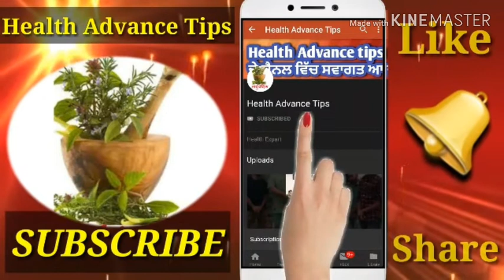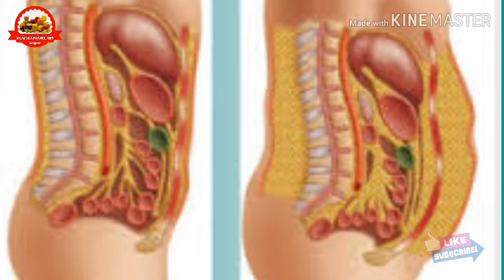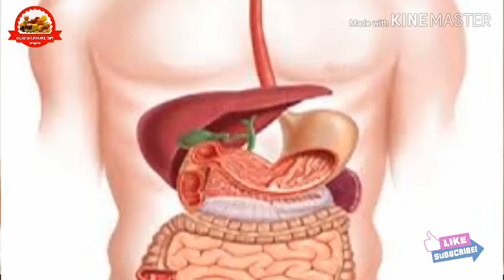10 Easy Way to Lose weight-Quick weight loss tips- Man Woman weight Lose tips- Weight loss diet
10 Easy Way to Lose weight-Quick weight loss tips- Man_Woman_weight_Lose_tips